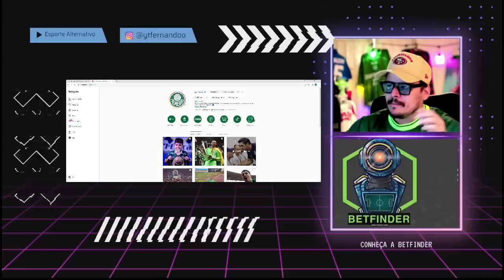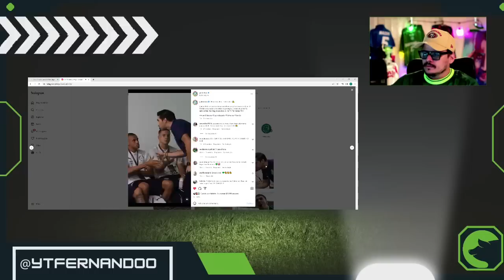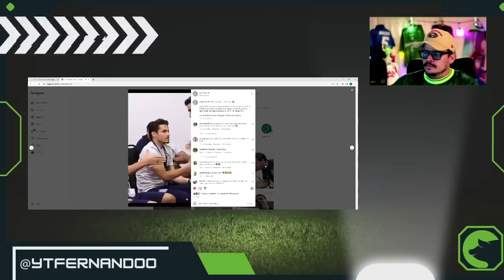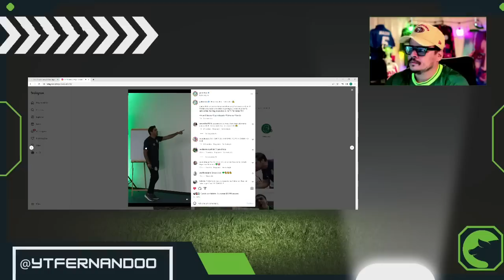VIU ESSE VÍDEO ABSURDO QUE DIVULGARAM DO ABEL FERREIRA?